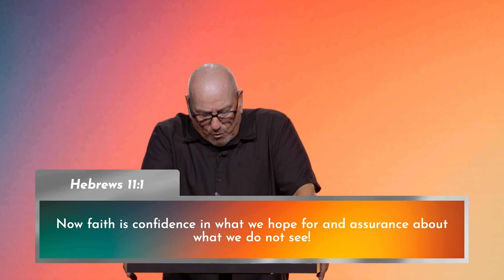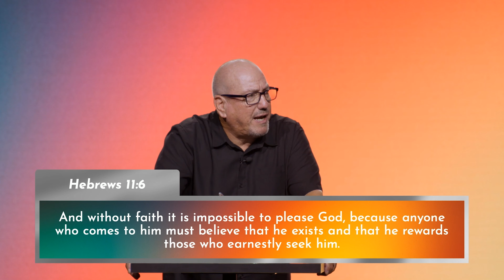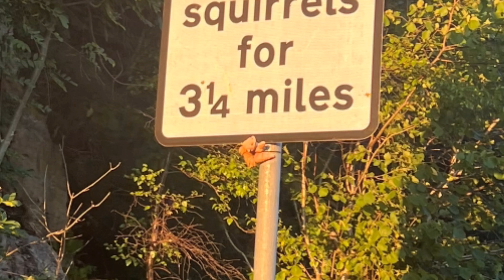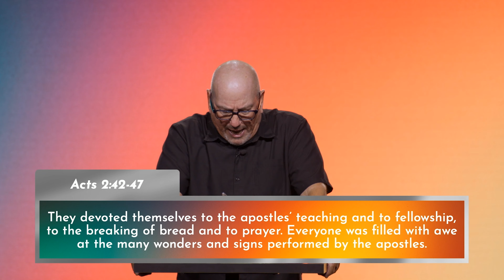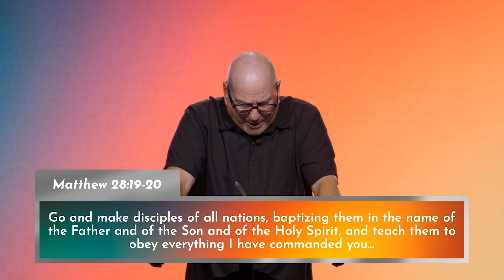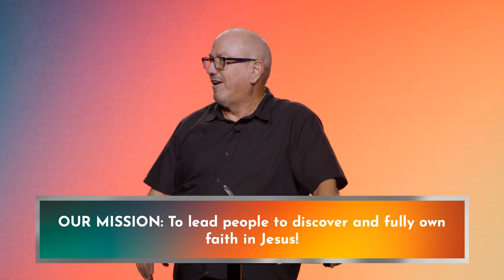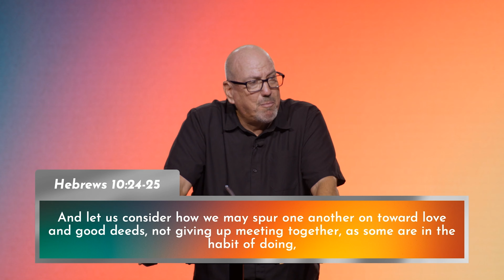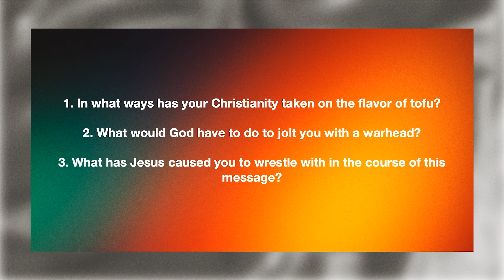Who are we? What are we? | Central Christian Church | Pastor Cal Jernigan